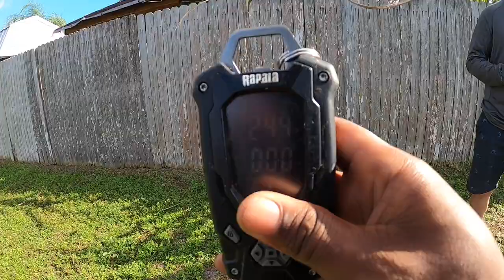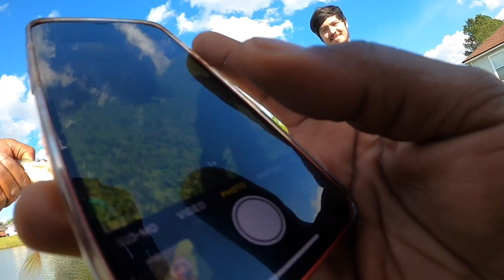Retuning to where I caught my BIGGEST BASS EVER!!!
New Years Day, I decided with some free time to take a vacation to Florida and return to a spot where I caught my 7.1lbs biggest bass of my life. ￼Knowing 7.1 is not a double-digit or nothing I was scared to catch something bigger than my PB.With My senses keyed in￼ I was  ready to slay the beast, My buddy and I proceeded to move along and actually had a wonderful day in the process￼.￼